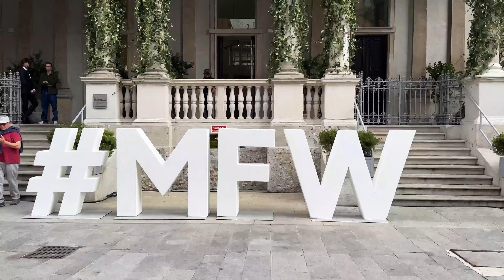The best street style from Milan Fashion Week: ALBERTA FERRETTI•FENDI•